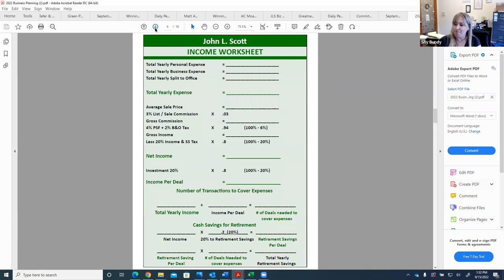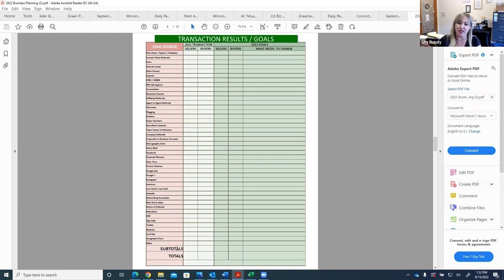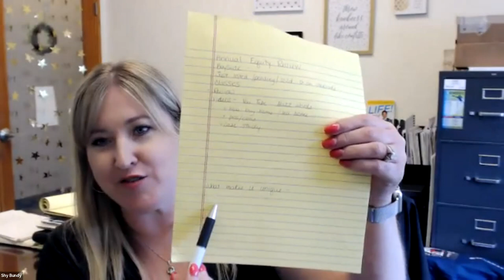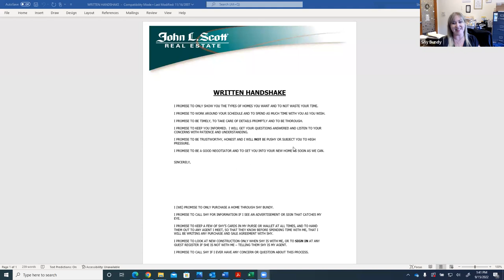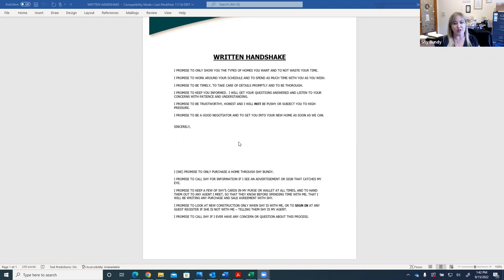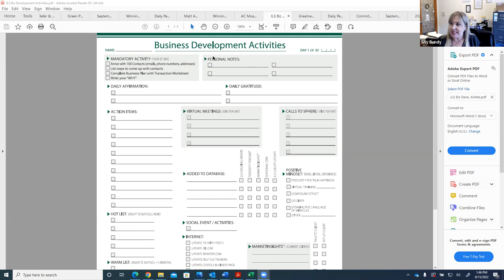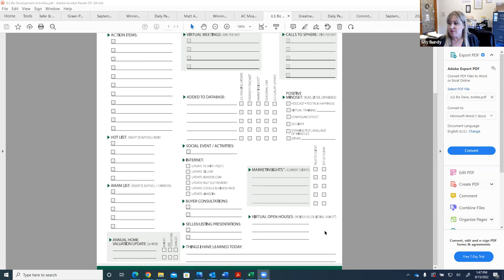Jumpstart 2023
Get ahead of the game and Jumpstart your 2023!
Back in September 2022, Shy Bundy rolled out a 45 day accountability group to accomplish end of the year goals, create a business plan with our brokers for 2023, market planning, weekly accountability, and more! Enjoy!